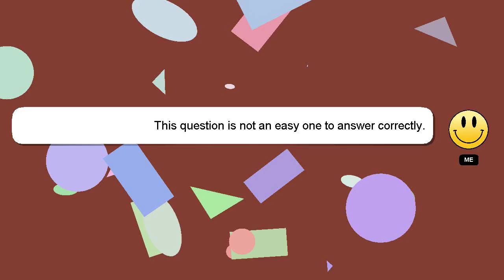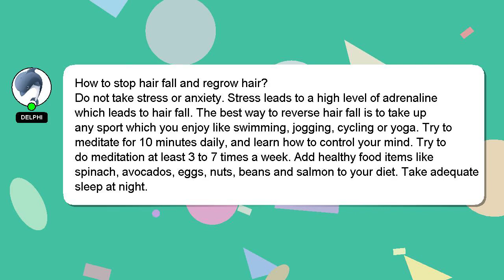How to stop hair fall and regrow hair?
Here's a brief description of who I am, Hello everyone, I'm Delphi. Allow me to provide support in answering your questions. - How to stop hair fall and regrow hair?

Don't hesitate to leave a comment or start a chat if you have a more specific question. Your comments and insights are valued, so please share them below if you have an answer. A 'heart' from me will be given as a sign of appreciation for your answer.

*2 What we are experimenting :*